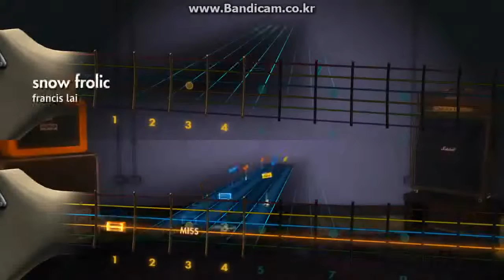rocksmith2014 snow froliclove story francis lai